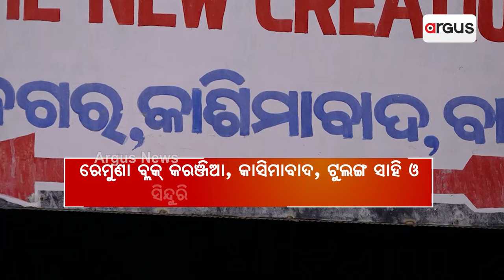କେବଳ ପ୍ରଚାରରେ ସୀମିତ ଗରିବଙ୍କୁ ଘର ଯୋଗାଣ || Vasundhara Scheme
କେବଳ ପ୍ରଚାରରେ ସୀମିତ ଗରିବଙ୍କୁ ଘର ଯୋଗାଣ। ବସୁନ୍ଧରା ଯୋଜନାରେ ଭୂମିହୀନଙ୍କୁ ବାସ ଦେବା ଘୋଷଣା ପାଲଟିଛି ଧୁଆଁବାଣ । ବାଲେଶ୍ବରରେ ଆଦିବାସୀଙ୍କୁ ସରକାରୀ ଉପହାସର ପ୍ରମାଣ। ବାଲେଶ୍ବର ରେମୁଣା ବ୍ଲକରେ ଏ ପାଲଘୋଡ଼ା ଚାଳିଆ ବୟାନ କରୁଛି ଓଡ଼ିଶାର ବିଜେଡି ସରକାରର ଅପାରଗତା।